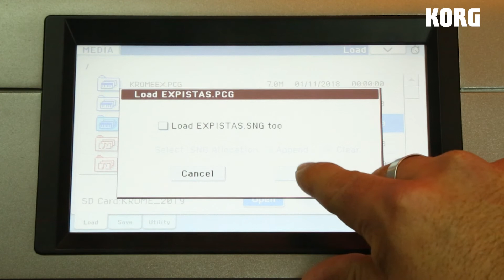¿CÓMO CARGAR ARCHIVOS PCG EXCLUSIVOS PARA PISTAS ?